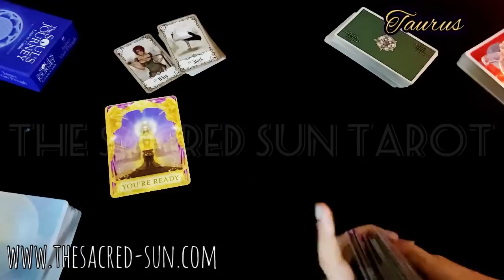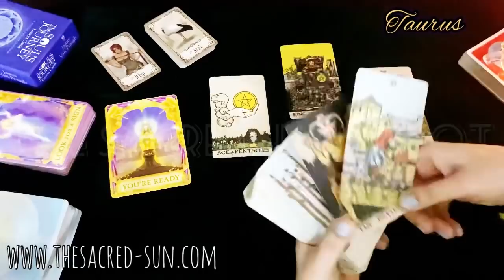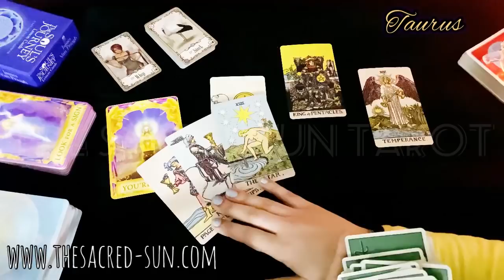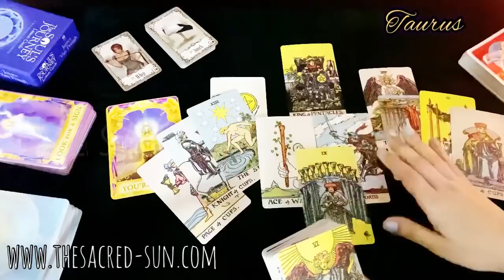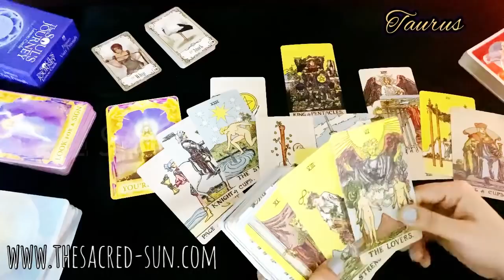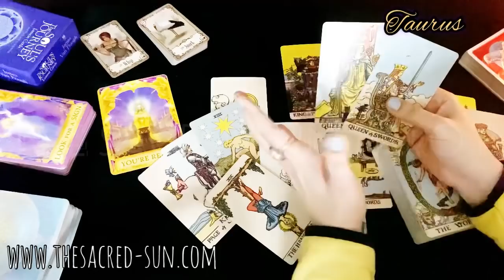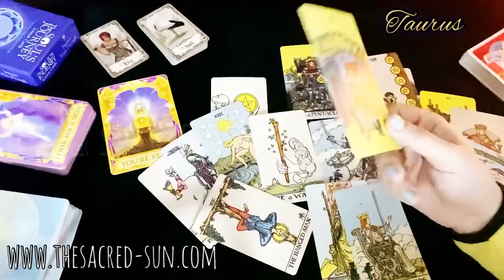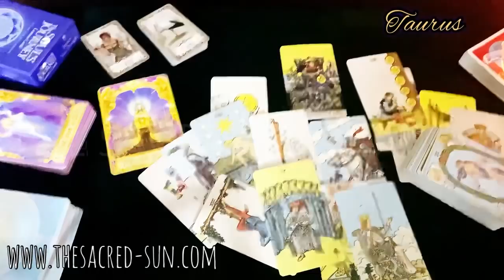Taurus ♉ AMAZING!! Its time to clear it out💞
CURRENT ENERGY
 love/general reading

Tarot card READING FOR earth sign Taurus .

Energy circle:

I am Tinesha Renee’,  a certified Medical Intuitive System Energy Healer Practitioner. I'd be very happy to assist you with clearing your Chakras and Aura! I created a Healing Circle where I personally do FREE Chakra and Aura Healing, But I only have 10 spots available (I just had 8 sign up in the last 30 minutes) So if interested in continued Healing, please sign up at ::